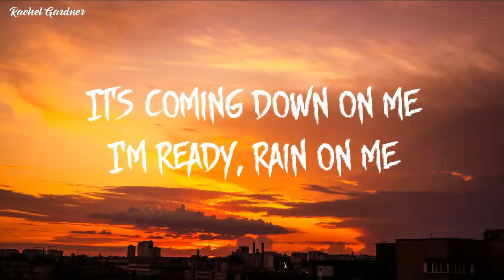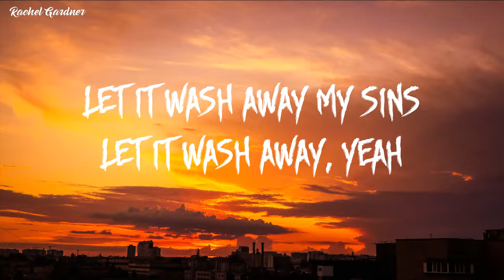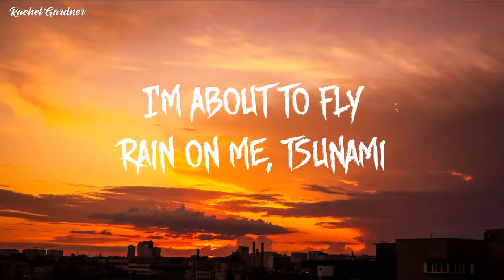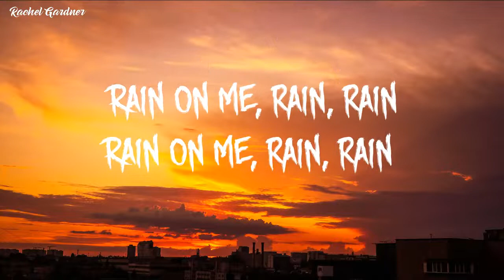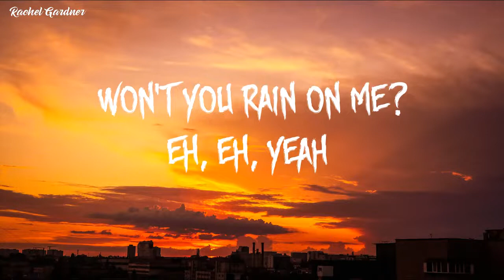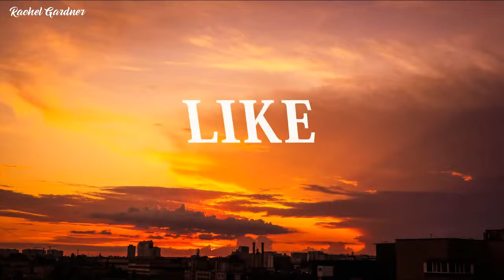Lady Gaga - Rain On Me (Lyrics) feat. Ariana Grande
Oh, but at least we try, hmm

I can feel it on my skin
It's comin' down on me
Teardrops on my face
Water like misery
Let it wash away my sins

[Chorus: Lady Gaga & Ariana Grande]

[Post-Chorus: Ariana Grande & Lady Gaga]
Oh yeah
Rain on me, oh yeah

[Bridge: Lady Gaga & Ariana Grande]

[Outro: Lady Gaga & Ariana Grande]
Won't you rain on me? yeah